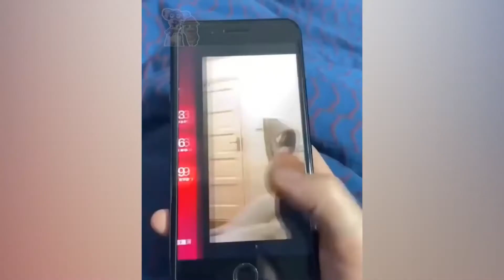Animals Soo Funny 😂 Cats And Dogs Video Complation #19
Animals Soo Funny Cats And Dogs Video Complation 2022